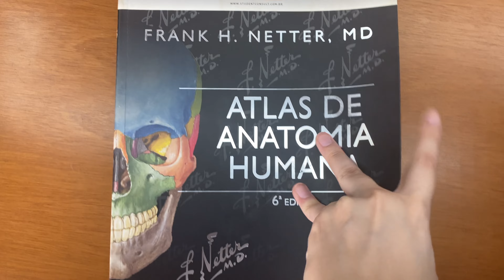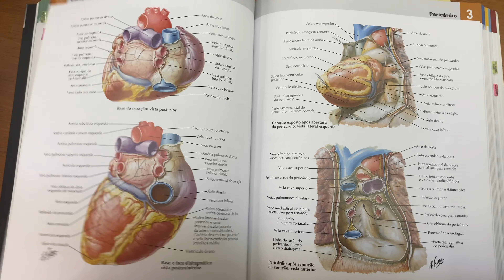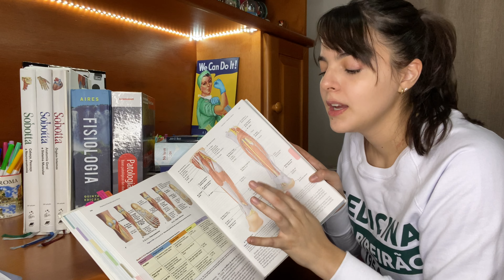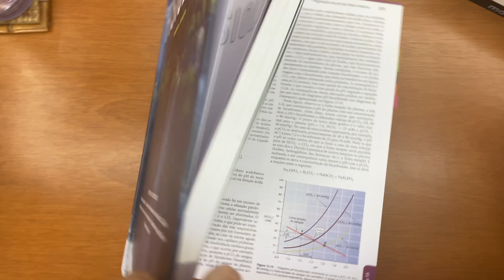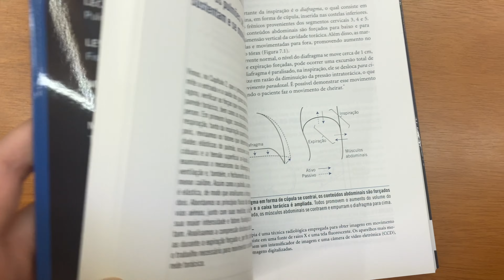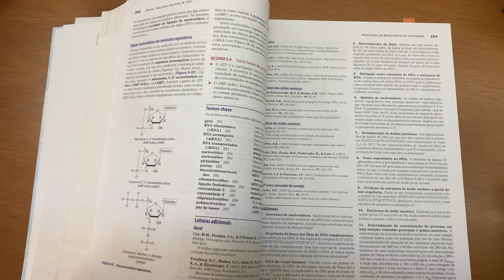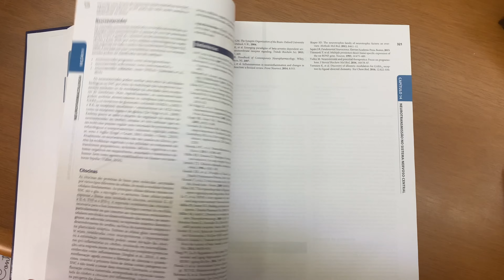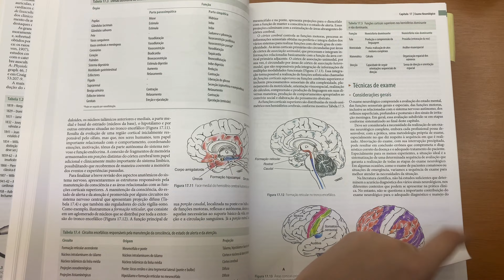Meus livros da faculdade | Valeu a pena? Ou me arrependi? | Medicina USP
No vídeo de hoje, vou mostrar pra vocês todos os meus livros que comprei pra faculdade de medicina na USP, se me arrependi ou não de ter comprado.